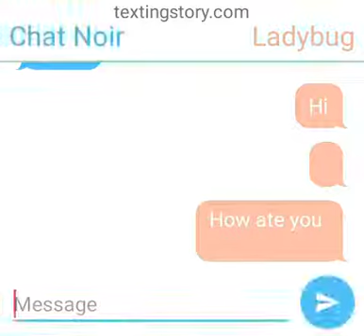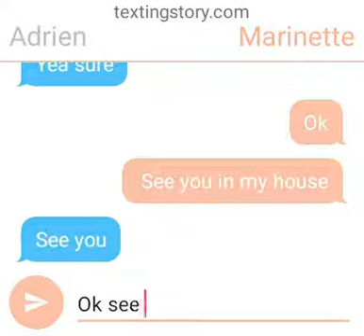Chat noir, ladybug, adrien, marinette text story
Glitter Girls